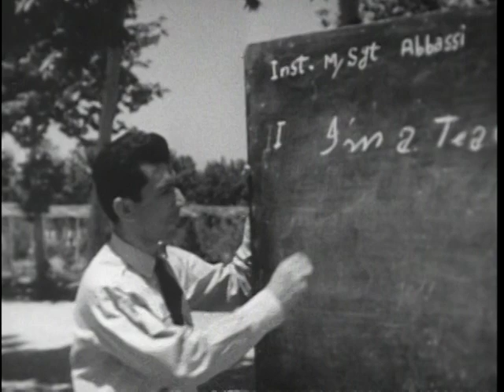Big Picture: Military Assistance Advisory Group: Iran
Big Picture: Military Assistance Advisory Group: Iran - National Archives and Records Administration   - ARC Identifier 2569771 / Local Identifier 111-TV-535 - DVD Copied by Liz Pruszko - Department of Defense. Department of the Army. Office of the Deputy Chief of Staff for Operations. U.S. Army Audiovisual Center. (ca. 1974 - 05/15/1984). A first hand report on the U.S. Military Assistance Program in Iran. Filmed entirely on location, and narrated by Mike Wallace, this week's THE BIG PICTURE is an exciting and informative documentary of American Foreign Policy in action. From dashing cavalry to modern armor, from camels to jet aircraft... this is the story of a nation on guard against communist aggression in the strategically important Middle East. Aided by modern American weapons and advice, the armed forces of Iran make a vital contribution to the peace and security of the Free World.